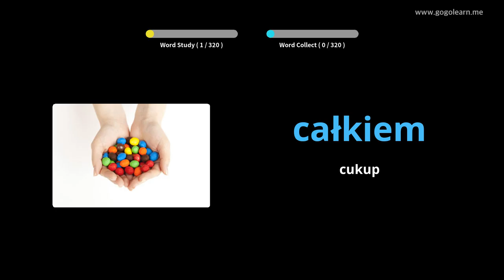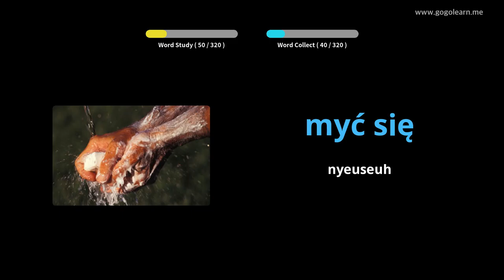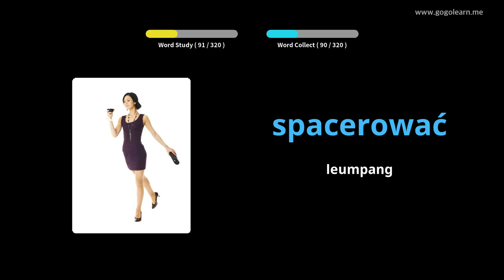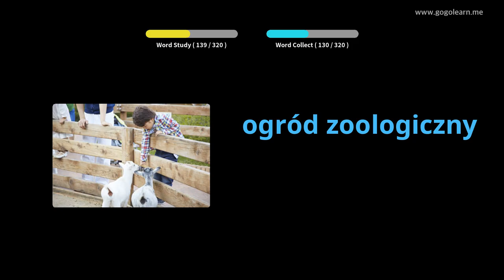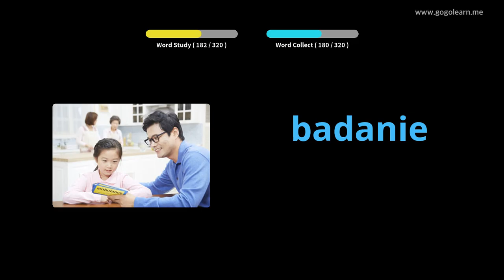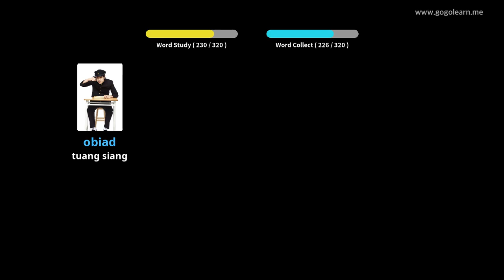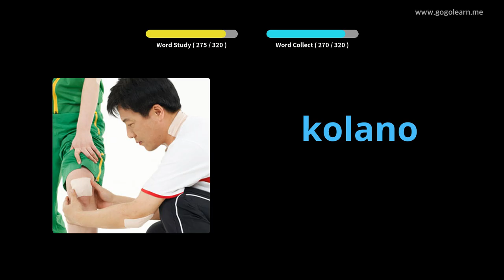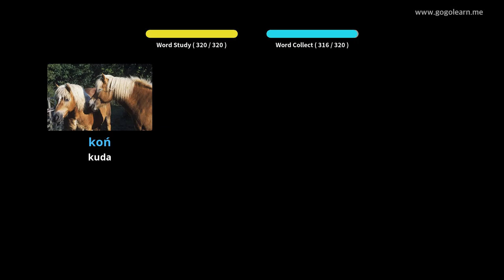Ngadengekeun Kosairan Polandia Nalika Ngaji | Golearn